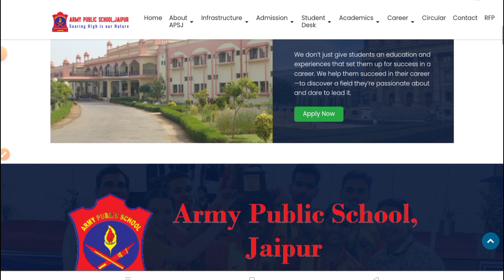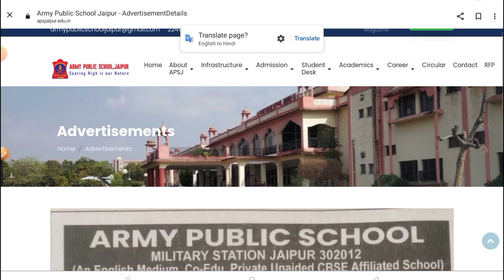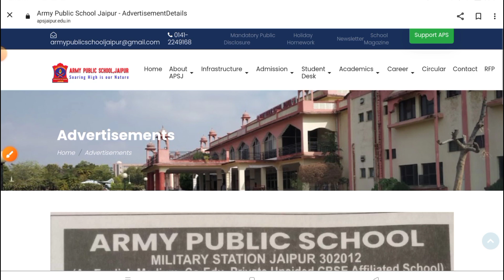AWES/APS VACANCY 2024 | ARMY PUBLIC SCHOOL RECRUITMENT 2024 | MITHUN SINGH